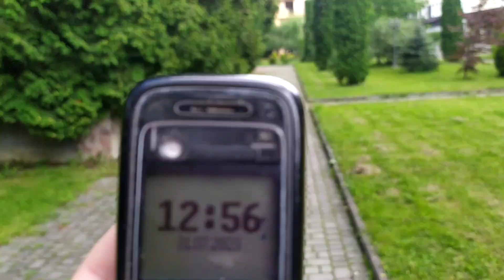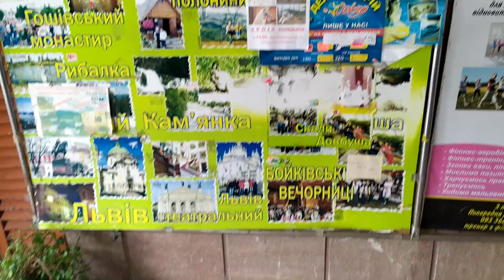Моршин 2023: санаторій Моршинський, базар, бювет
Моршин 2023: санаторій Моршинський, базар, бювет 31 липня 2023 р.